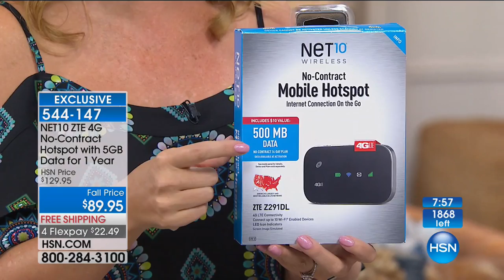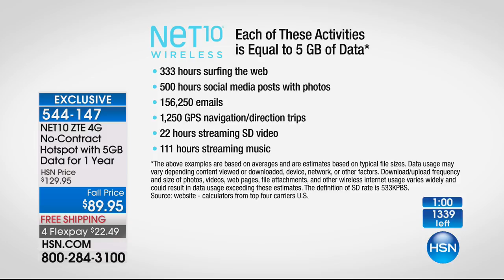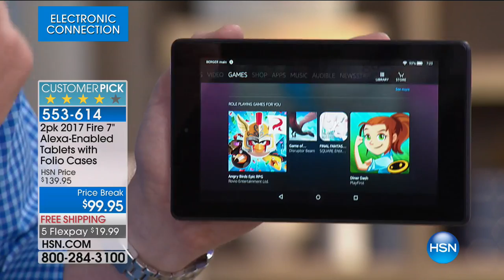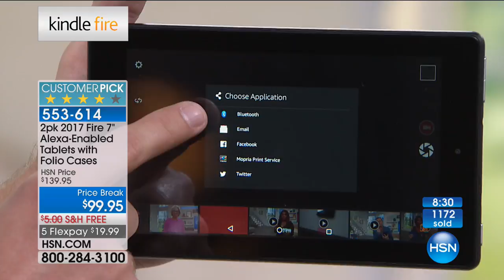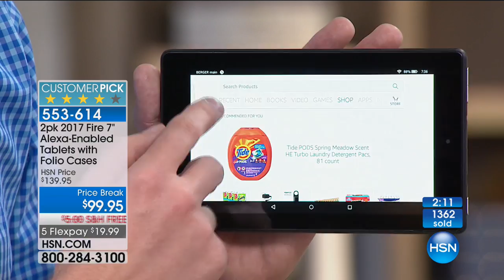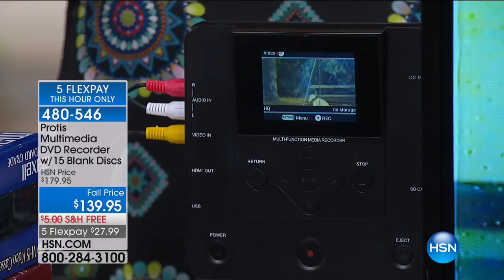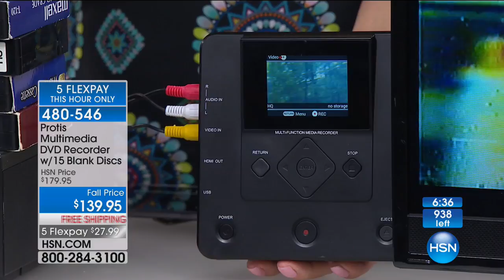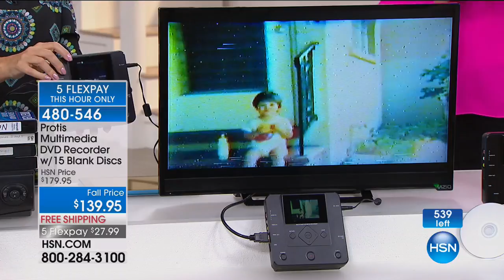HSN | Electronic Connection 08.06.2017 - 07 PM